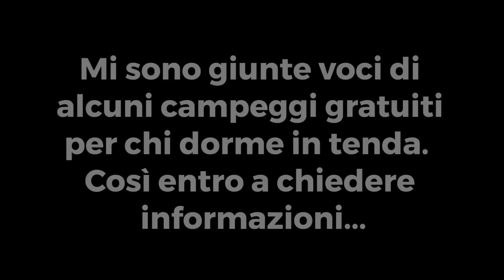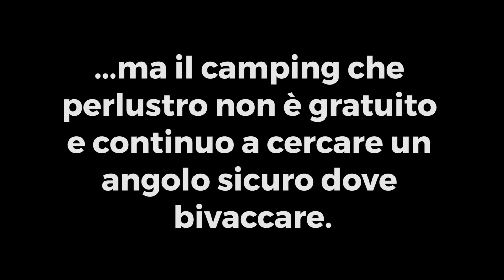[Ep.27 completo] Capo Nord con meno di € 1.000: Tappa 12 - km 513, € 72,2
LA MIA STORIA:
L’8 maggio 2005, all'età di 21 anni, partivo con 2.200 euro in tasca e una moto sovra equipaggiata, senza patente internazionale, senza visti, senza assicurazione medica né vaccini, e senza nemmeno ricambi per la moto. Avevo solo il passaporto, una chitarra, una bottiglia d’olio d’oliva legata alla forcella anteriore, il manuale d’officina e tanta voglia di mettermi in gioco.
L'8 maggio 2013 tornato in Italia a 29 anni con 270.000 km percorsi, 50 paesi visitati, 5 continenti toccati, 6 esperienze lavorative nel mondo per autofinanziarmi e un libro edito in proprio intitolato il Manuale del Motoviaggiatore.
Nel 2014 l'Elefantentreffen e Patagonia, nel 2015 la Patagonia e i passi andini di Perù e Bolivia e nel 2016 ripartivo dall'Italia diretto in Nepal e tornavo 5 mesi dopo con all'attivo 370.000 km percorsi in 70 paesi. Da quell'esperienza è nato il mio secondo libro, intitolato Vie della Seta in moto e l'omonimo DOCU-FILM.
Nel 2017 nuovamente Sud America e nel 2018 il primo viaggio in moto con mio figlio, di 6 anni.
Nel 2019, con all'attivo 460.000 km in 77 paesi del mondo, e un viaggio da record Italia-Caponord-Italia con solo 999 euro (comprensivi di benzina, traghetti, tunnel, pasti e pernotti in 23 giorni di viaggio e 10.600 km) pubblico il mio terzo libro che svela i segreti della scelta di vita che ha fatto di me il motoviaggiatore che sono diventato.
Oggi mi dedico a condividere la mia passione attraverso video, foto e viaggi che organizzo e che guido in qualità di tour leader in 77 paesi del mondo. Il mio tour operator si chiama Ride True ADV e la Patagonia è la nostra specialità